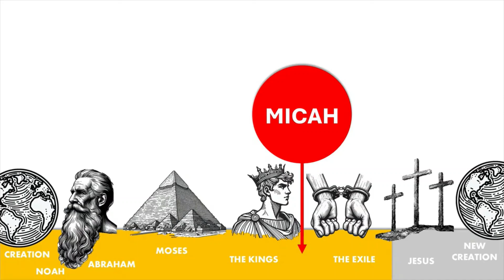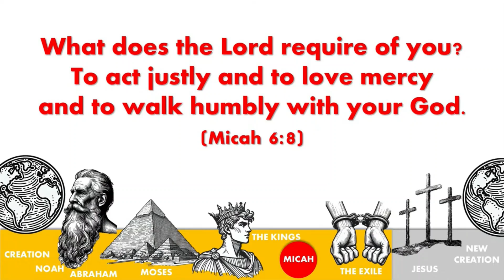27th October 2024 am